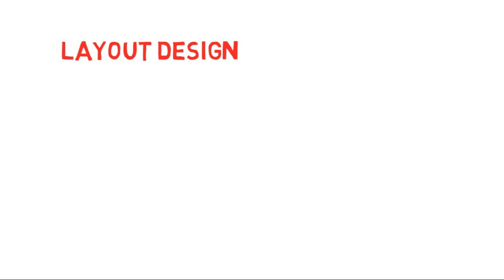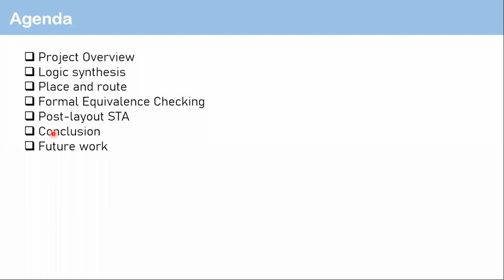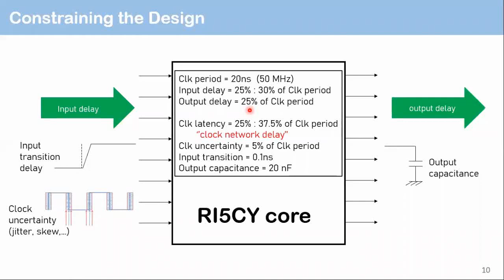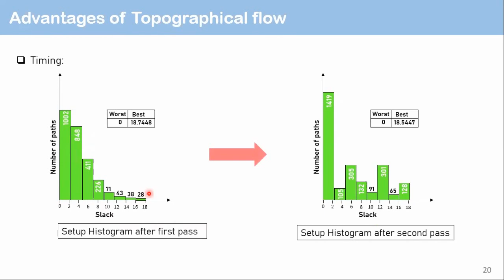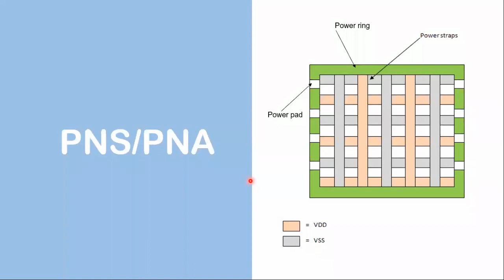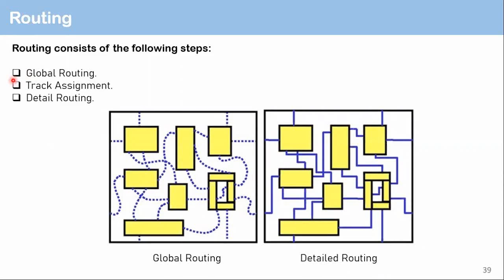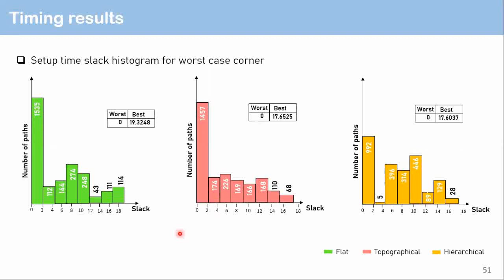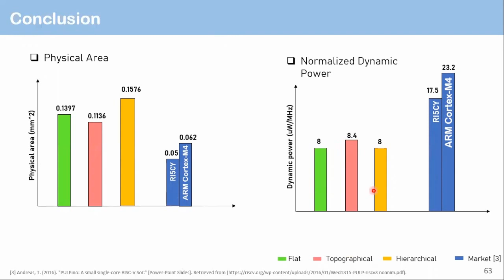Graduation Project 2020: Si-Vision Digital Implementation of the RISC-V based Open PULP Core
Si-Vision
Cairo University
ONE Lab